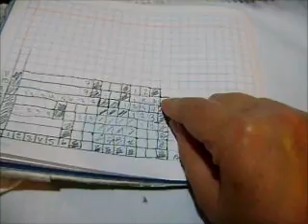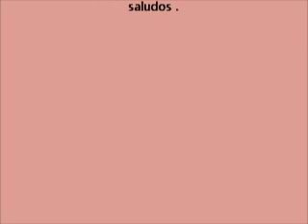CENEFA JUEGO DE TE TAZA PARTE# 2